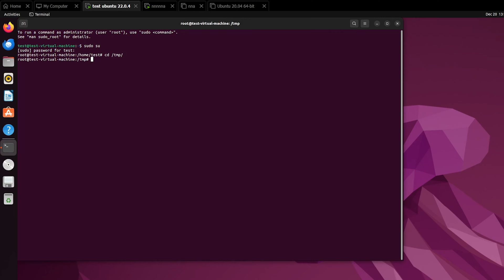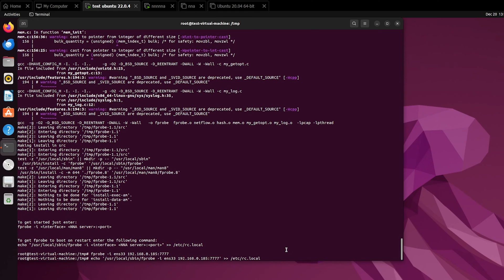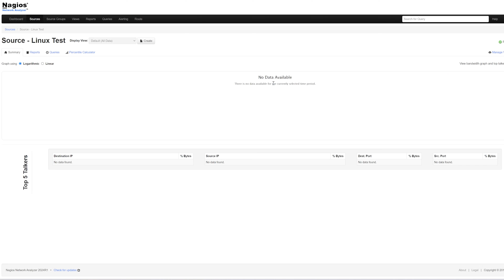Use NetFlow to Monitor Linux Traffic with Nagios Network Analyzer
In this video, we’ll show you how to monitor Linux traffic using NetFlow to maintain a healthy and secure network.

Nagios Network Analyzer is a NetFlow analysis, monitoring, and bandwidth utilization software for proactively resolving outages, detecting abnormal network behavior, and uncovering security threats before they affect critical business processes.

Timestamps:0:00 Intro
0:34 Installing fprobe
1:44 Creating a source in Network Analyzer